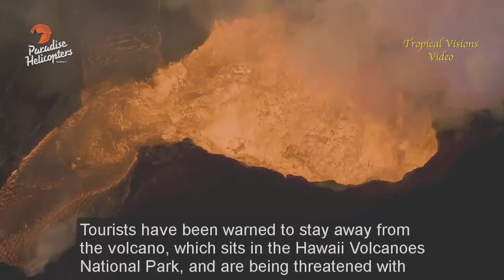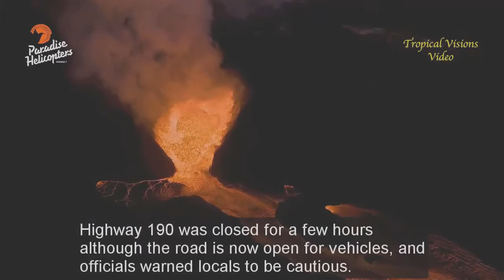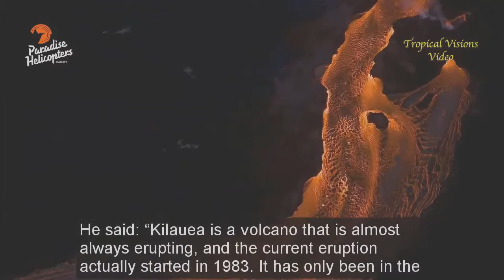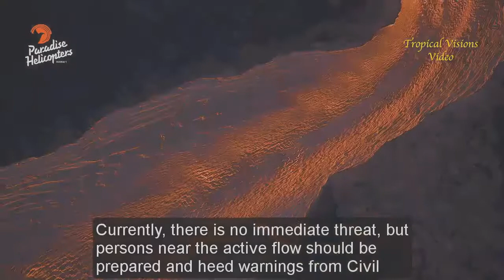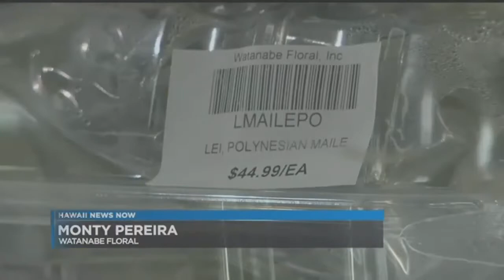Hawaii Eruption Update: Crater Collapses creating the equivalent energy of an EARTHQUAKE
xxxx